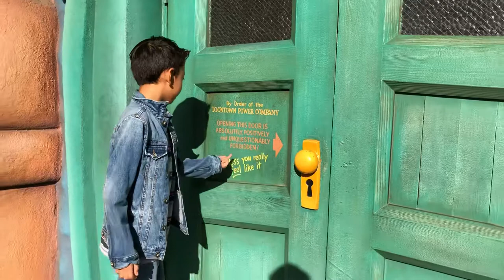Toontown door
10-08-18.  Playing in toontown because ride wait times are all over one hour.